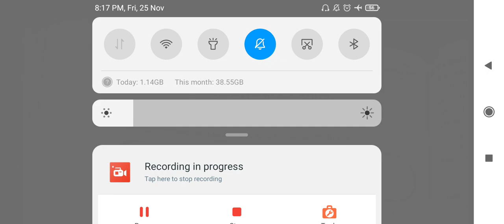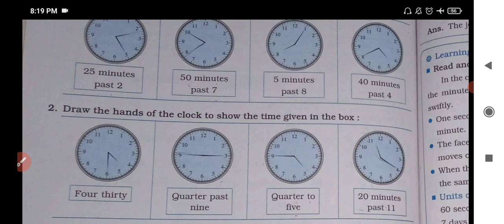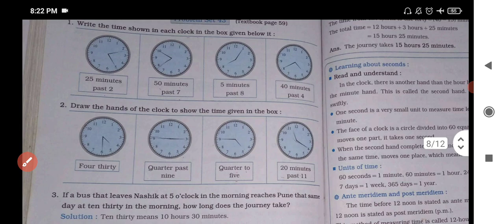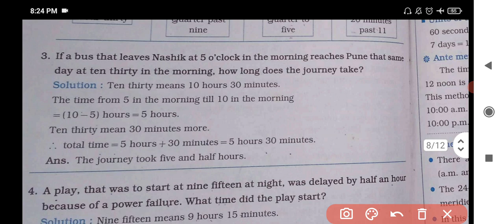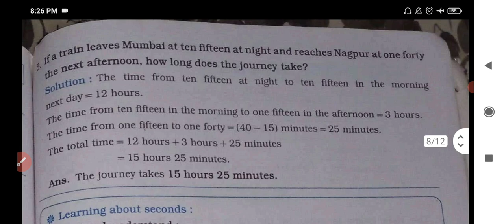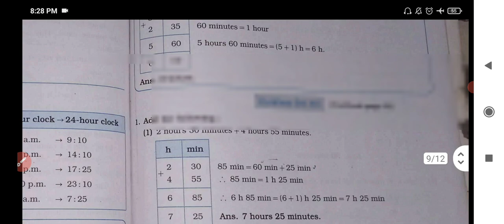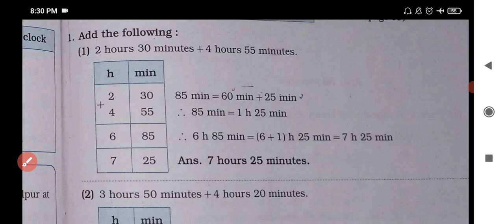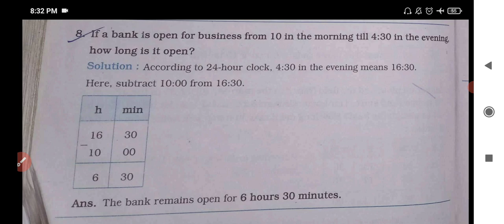Std. 5 Maths Lesson 10 Measurement of Time Practice set 43 to 45 Digest's Answers MH board